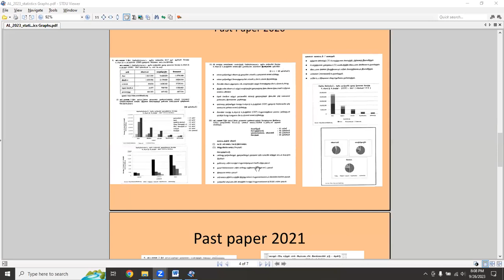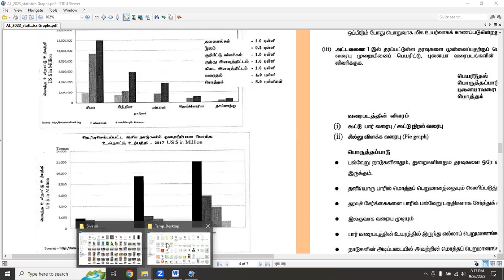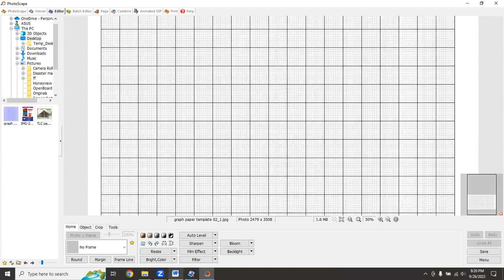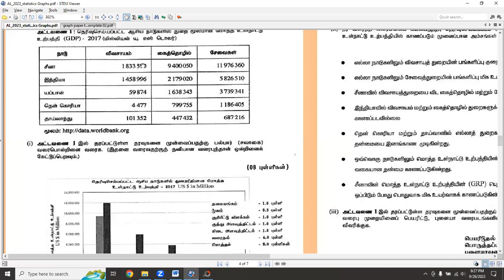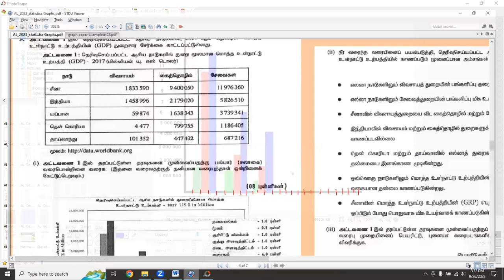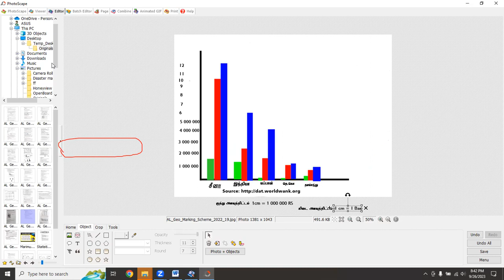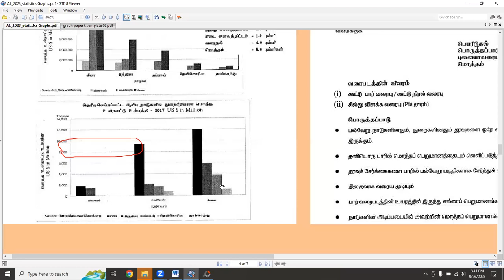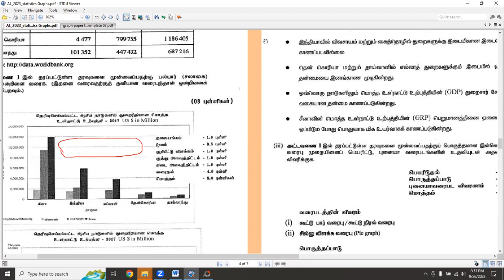புள்ளிவிபரவியல் Past Paper - பார் வரைபடம்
G.C.E. A/L - Geography Past Paper Class for 2023& 2024 Batch
🛑உயர்தரப் பரீட்சை எடுக்கும் மாணவர்களும், இரண்டாவது தடவையாக பரீட்சை எழுதும் மாணவர்களும் , எதிர்வரும் 2024 இல் பரீட்சை எடுக்கவிருக்கும் மாணவர்களும் கலந்துகொள்ளலாம்.
🛑 கையேடுகள் தபால்மூலம் அனுப்பி வைக்கப்படும்.
🛑 கட்டணங்கள் மற்றும் மேலதிக விபரங்களை அறிந்துகொள்ள 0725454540 என்ற வாட்ஸ்ஆப் இலக்கத்திற்கு தொடர்புகொள்ளவும்.